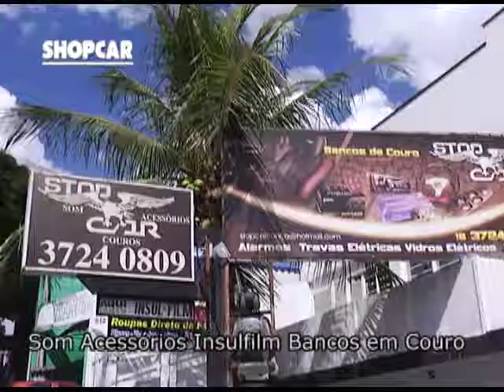StopCar / SHOPCAR 26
Publicidade veiculada no Programa ShopCar, Canal 23 TV Franca e Canal 26 TV NetCidade em Franca/SP.